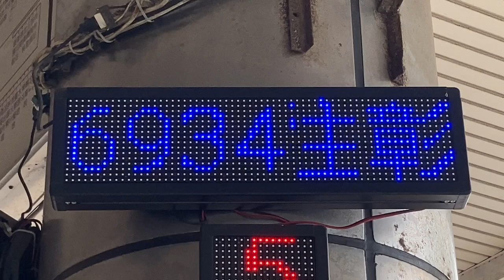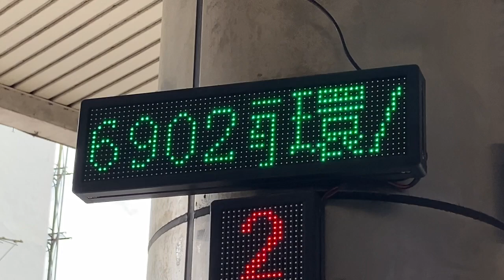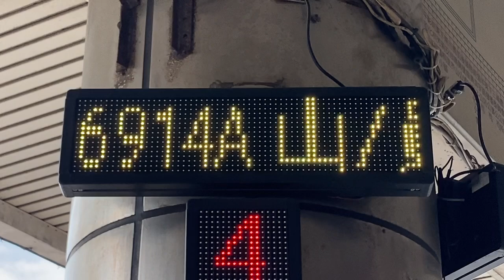彰化客運彰化站 公車站牌(バス停) 公車動態顯示(バス接近情報) LED顯示器(LED電光掲示板)(24.081183,120.5395362)